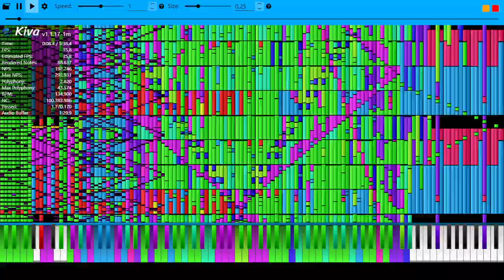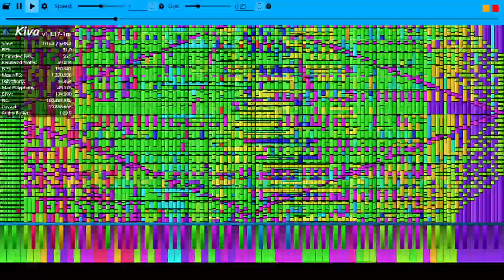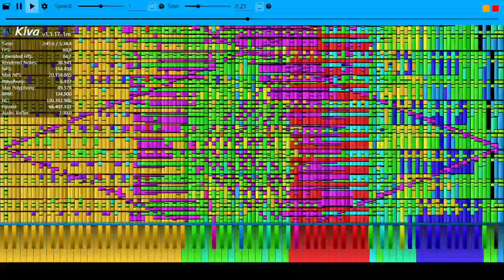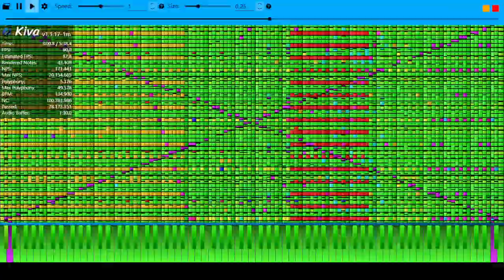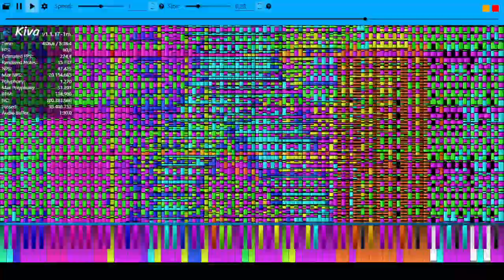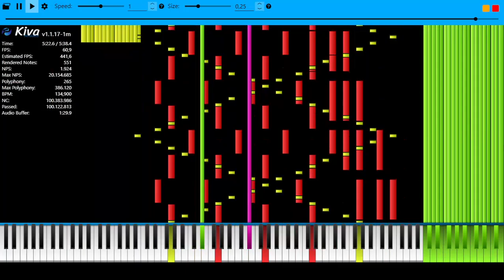Black Midi Bad Apple Possible Mode 100 Million Notes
Honestly its sounds so extremely gud i dont know why lol anyways another merge i made to be possible if you want to render this on zenith lol with max nps 20m and 386k polyphony if you can actually can do it lol
Made by:Me [Merger]
Original Made by:Ardi Hacker BMI,MCcoolplays,Grimmy,MKWCore and others
Original Video:This
Soundfont:MSGS by Microsoft
just copy and paste on searchbar